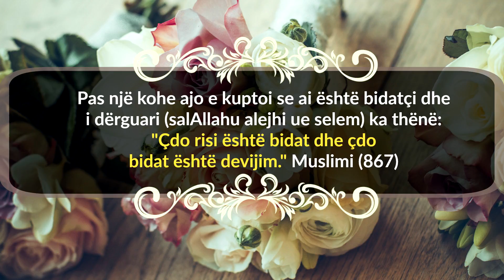Gruaja mendoi se ajo është martuar me një Selefi - Albani